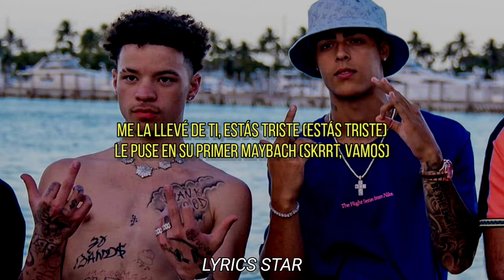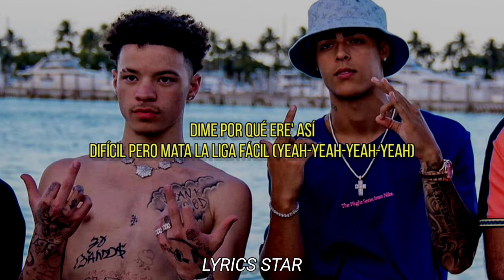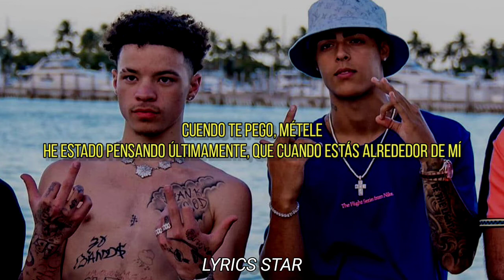Top Gone (Lil Mosey Ft. Lunay) - EN ESPAÑOL